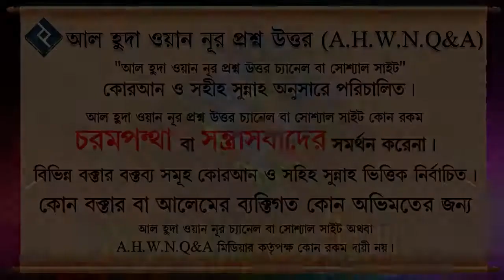কি কি আমল করলে মৃত্যুর পরে বাবা মার সাথে এক সাথে জান্নাতে থাকতে পারবো ᴴᴰ┇শাইখ মোহাম্মদ রাশীদ আহমদ